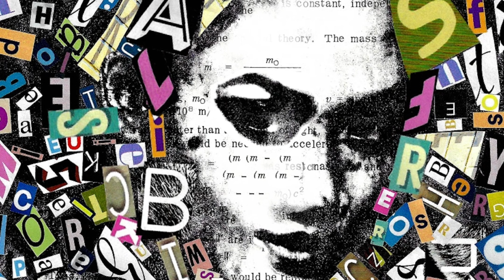Alibi - Threw It All Away (Visualizer)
"Threw It All Away" taken from our new album "I Think You Think Too Much" out now !